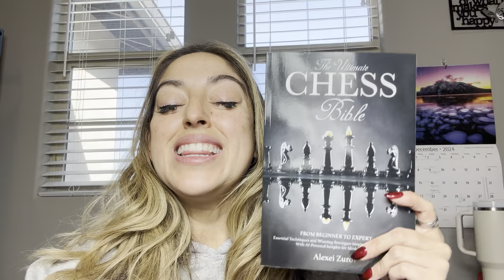The Ultimate Chess Bible - From Beginner to Expert: Essential Techniques Review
The Ultimate Chess Bible - From Beginner to Expert: Essential Techniques and Winning Strategies Inspired by Chess Legends | With AI-Powered Insights for Modern Players

🔗 Amazon Shop

✅ About Christy's Critiques.

Welcome to Christy's Critiques, your ultimate destination for honest, insightful product reviews and recommendations! Whether you're searching for the latest gadgets, fashion must-haves, beauty essentials, or home decor treasures, our channel guides you through the overwhelming sea of options.

At Christy's Critiques, we provide comprehensive and unbiased assessments of various products. We believe in examining every aspect and delivering an authentic verdict to help you make well-informed decisions.

© Christy's Critiques